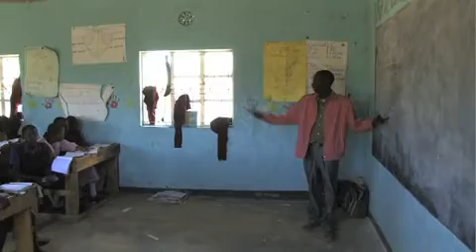Unique Geothermal Binary System at Work in Kenya_#39;s Rift .mp4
Ormat's Olkaria Geothermal Power Plant in Kenya